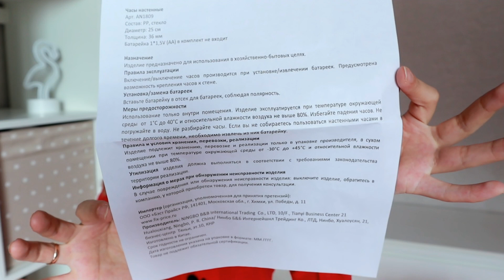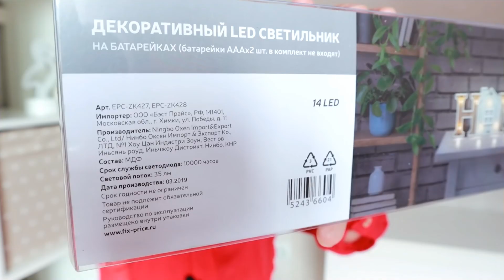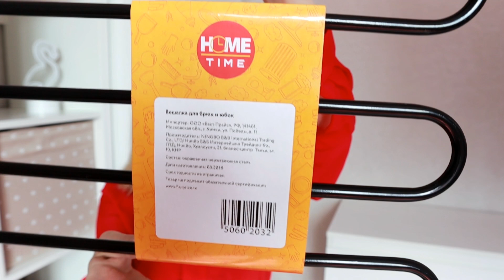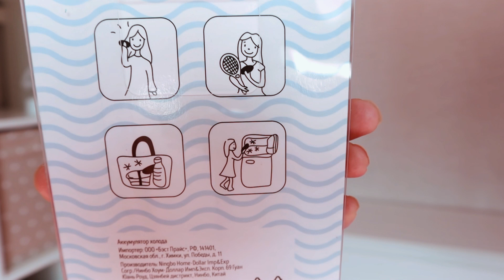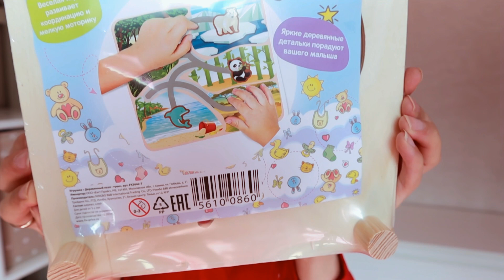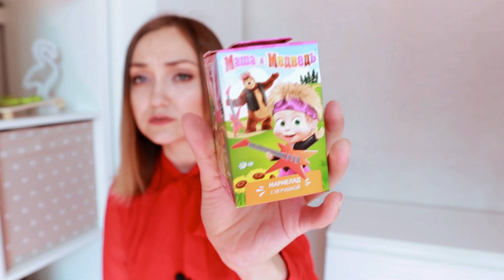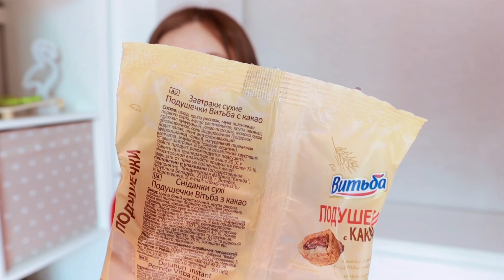🚀КОСМИЧЕСКИЕ НОВИНКИ ФИКС ПРАЙС! FIX PRICE СУУУПЕР ПОКУПКИ ИЮЛЬ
*ФИКС ПРАЙС ИЮЛЬ 2019*

Добрый день! Первый обзор фикс прайс июль 2019, в котором вы увидите огромное количество новинок.  Магазин фикс прайс это лидер среди формата магазин низких цен. Fix Price 2019